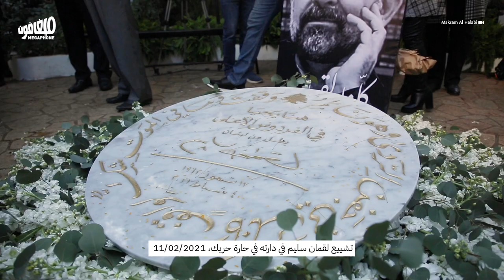Lokman Slim’s Nations | أُمَم لقمان سليم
ودّع أصدقاء لقمان سليم وعائلته الكاتب والناشط السياسي بعد أسبوع على اغتياله، رافعين شعار "صفر خوف" في وجه الرصاصات الخمس ومطلقيها.

The friends and family of the writer and activist Lokman Slim gathered a week after his assassination to bid him farewell, raising the slogan "zero fear" in the face of the five bullets and their shooters.